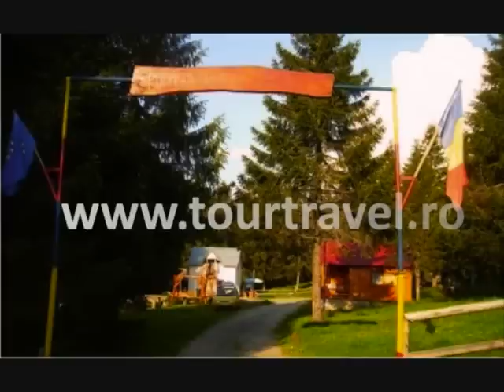Cazare Popas Turistic Padis